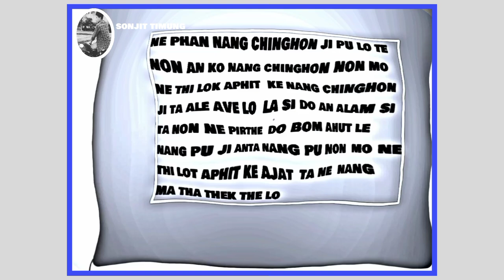karbi question new status video ❤️❤️💔🔰🔰😢